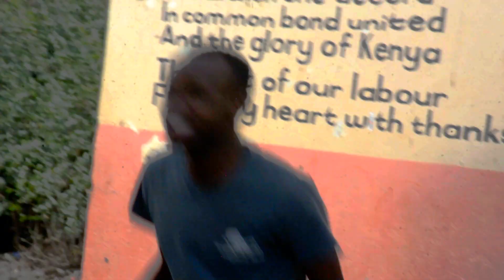ALONE IN LOVE